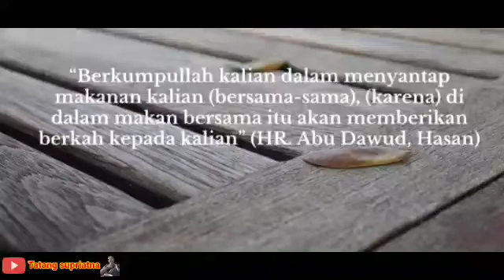GIAT PIKET DAN... Makan siang bersama PPNS